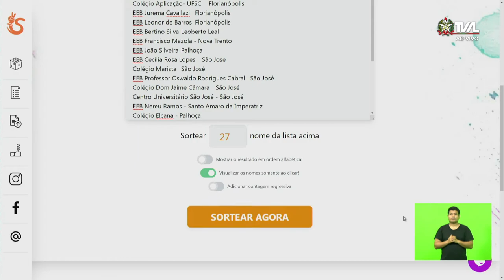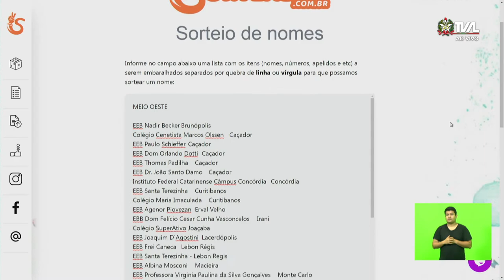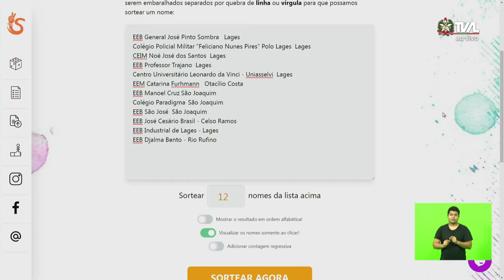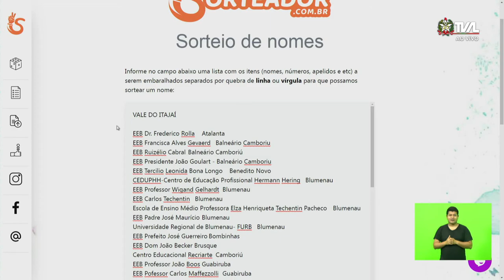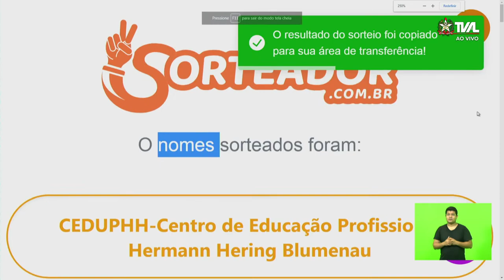Sessão Ordinária - parte 3 - 09/11/21